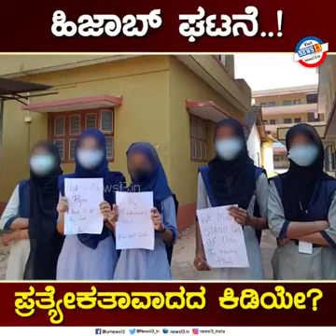hijab udupi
Video from Canon Copiers